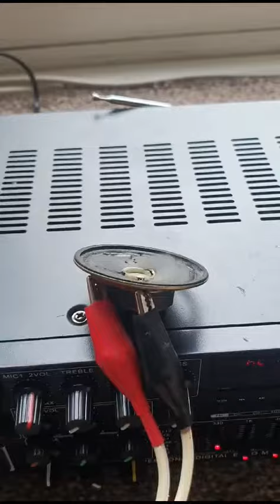Blowing speakers 1